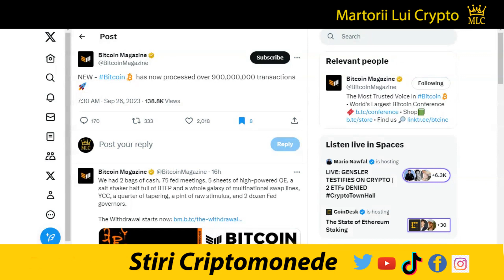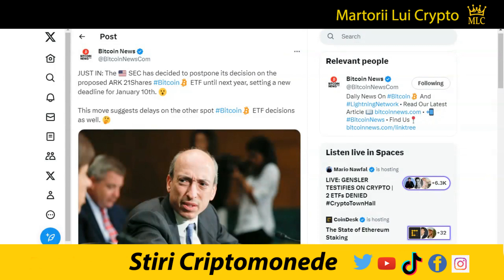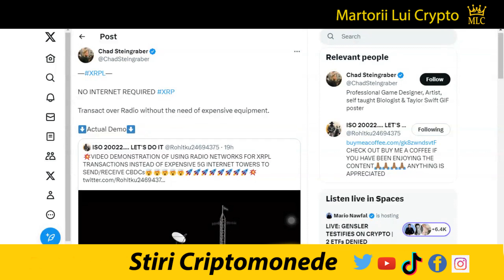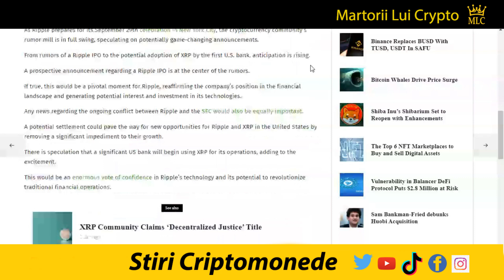Stiri Crypto: Transfer XRP Prin Radio, Binance se topeste, Scam NFT Ledger, Filecoin scam CCP, CSC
XRP:  rJ8FkbmCVxjxBG9UjqxemYRs32DLKGD85P
XLM: GB6YHV2MEG4J23NTJG46AWR6D4FWLU3W3WMNWKXBKR6ZAKAZES7WPFZE
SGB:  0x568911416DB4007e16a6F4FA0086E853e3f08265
BTC:  1gu8gBUhMMApb5VawHGVz8TRTmHhXSAdC
✅ Multumesc 👍

Editia de azi a stirilor pe scurt din lumea criptomonedelor:

1) Moneda BONE al lui Shiba Inu a crescut cu 7%:
2) Exchage-ul Binance și-a anunțat ieșirea completă din Rusia:
3) Binance cea mai mare firmă criptografică din lume se topește:
6) Bitcoin a procesat acum peste 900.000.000 de tranzacții:
7) Introducerea de către Microsoft a portofelului Bitcoin pe Xbox:
8) Franklin Templeton a depus o reviziuire spot Bitcoin ETF:
9) SEC a decis să-și amâne decizia cu privire la ETF-ul Bitcoin:
10) Congresului îi cer lui Gary Gensler, să aprobe ETF Spot Bitcoin:
11) Filecoin o FRAUDA Orchestrată de Ethereum si CCP:
12)  Nft-uri airdrop ce sunt scam in portofelul Ledger:
13) MoneyGram va lansa un portofel cripto cu Stellar:
16) Ripple CLO si starea de non-securitate a monedei XRP:
17) Cum sa folosesti moneda XRP fara internet folosind doar sms-ul
19) 3 lucruri care ar putea face ca moneda XRP să explodeze:
20) LA Petrecere Ripple NYC, zvonurilor că o bancă majoră din SUA ia în considerare utilizarea XRP:

1. Nu sunt consilier financiar, nu am nici un studiu in finante, investitii, banci sau mai stiu eu ce cuvinte din astea fensi dar sunt mandru sa te anunt ca am doua clase ca trenu plus ceva experienta in pascut vaca pe izlaz. Mai mult de atat, informatiile "financiare" din acest video de amuzament au fost primite la bautura de la o herghelie de caii verzi ce pasc fericiti pe peretele meu din sufragerie.

2. In acest video promovez diferite oferte sau produse prin link-uri de afiliat iar daca folosesti unul din link-urile din descriere este posibil ca atat eu dar si tu in unele cazuri sa primim diferite bonusuri platite in criptomonede.

3. Ma absolv de orice vina si esti direct raspunzator de deciziile pe care le iei daca informatiile din acest video te-au influentat in vreun fel.